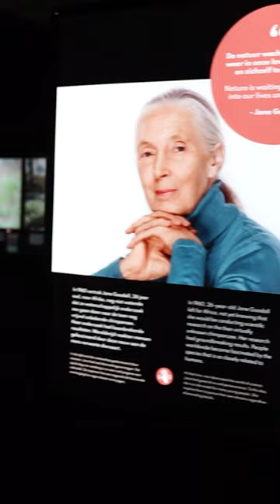Jane Goodall: Reasons for Hope - Première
Een sneak peak van de première van Jane Goodall: Reasons for Hope! Het was een prachtige middag met inspirerende verhalen, indrukwekkende foto's en natuurlijk een geweldige film. 🎞️🌱

Ben je ook nieuwsgierig naar de film en tentoonstelling? Vanaf vandaag kan je 'm zelf zien bij Museon-Omniversum!